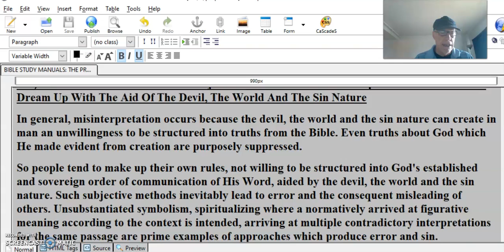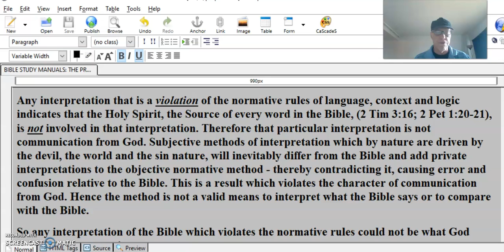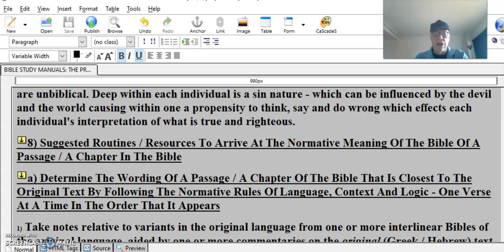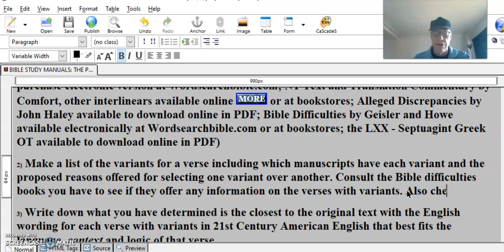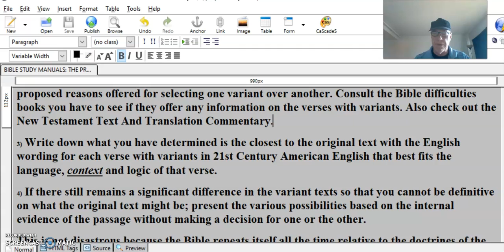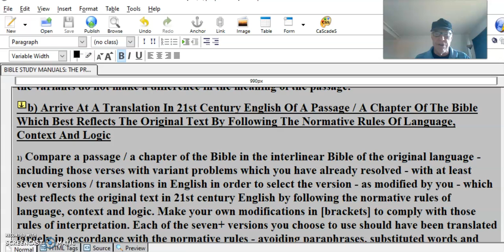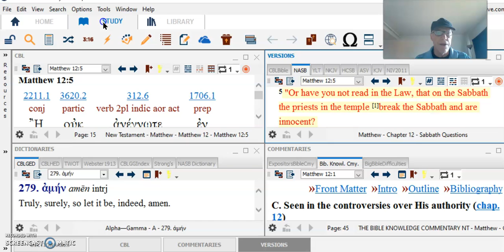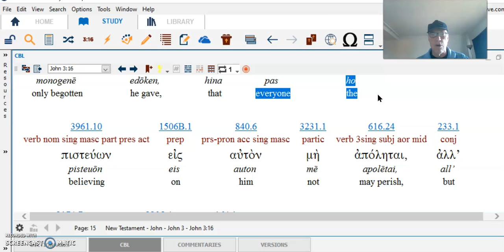Interpreting Scripture #5 Normal Rules Language ContextLogic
Interpreting Scripture #5 Normal Rules Language Context Logic
f) Otherwise The Holy Spirit Is Not Involved In The Interpretation Of The Bible
Any interpretation that is a violation of the normative rules of language, context and logic indicates that the Holy Spirit, the Source of every word in the Bible, (2 Tim 3:16; 2 Pet 1:20-21), is not involved in that interpretation. Therefore that particular interpretation is not communication from God. Subjective methods of interpretation which by nature are driven by the devil, the world and the sin nature, will inevitably differ from the Bible and add private interpretations to the objective normative method - thereby contradicting it, causing error and confusion relative to the Bible. This is a result which violates the character of communication from God. Hence the method is not a valid means to interpret what the Bible says or to compare with the Bible.
So any interpretation of the Bible which violates the normative rules could not be what God intended to communicate.
Just as God's sovereignty prevailed over man's penship of the 66 books of the Bible and produced an inerrant work by the hand of man, so He sovereignly prevailed over the languages of men which they used so that what man has established as normative use is what is reflected in His Word so that all men of accountable age and linguistic capacity might be able to choose to understand God's revelation to man.
7) Neither An Individual's Feelings, Nor His Experiences, Nor His Interpretation Of His Feelings / Experiences Can Override, Add To, Supplant Or Modify What The Bible, Normatively Interpreted, Says
Neither an individual's feelings, nor his experiences, nor his interpretation of his feelings / experiences can override, add to, supplant or modify what the Bible, normatively interpreted, says. Experiences and feelings may be real, but they are too often misinterpreted due to insufficient evidence, jumping to false conclusions, stereotypical prejudices - perspectives which are unbiblical. Deep within each individual is a sin nature - which can be influenced by the devil and the world causing within one a propensity to think, say and do wrong which effects each individual's interpretation of what is true and righteous.
8) Suggested Routines / Resources To Arrive At The Normative Meaning Of The Bible Of A Passage / A Chapter In The Bible
a) Determine The Wording Of A Passage / A Chapter Of The Bible That Is Closest To The Original Text By Following The Normative Rules Of Language, Context And Logic - One Verse At A Time In The Order That It Appears
1) Take notes relative to variants in the original language from one or more interlinear Bibles of the original language, aided by one or more commentaries on the original (Greek / Hebrew) text and one or more books on the subject of Bible difficulties.
(Resources: Complete Biblical Library OT & NT Interlinear available in Public Libraries or purchase electronic version at Wordsearchbible.com; NT Text and Translation Commentary by Comfort, other interlinears available online  .or at bookstores; Alleged Discrepancies by John Haley available to download online in PDF; Bible Difficulties by Geisler and Howe available electronically at Wordsearchbible.com or at bookstores; the LXX - Septuagint Greek OT available to download online in PDF)
2) Make a list of the variants for a verse including which manuscripts have each variant and the proposed reasons offered for selecting one variant over another. Consult the Bible difficulties books you have to see if they offer any information on the verses with variants. Also check out the New Testament Text And Translation Commentary.
3) Write down what you have determined is the closest to the original text with the English wording for each verse with variants in 21st Century American English that best fits the language, context and logic of that verse.
4) If there still remains a significant difference in the variant texts so that you cannot be definitive on what the original text might be; present the various possibilities based on the internal evidence of the passage without making a decision for one or the other.
This is not disastrous because the Bible repeats itself all the time relative to the doctrines of the faith. So missing a doctrinal message in one passage, one can be assured that doctrine will be more clearly available elsewhere in the Bible. The better skilled you become at this, and the better your resources, the fewer such passages will be a problem for you. More often than not, the context of the passages carefully considered will rule in favor of one variant or another; or the variants do not make a difference in the meaning of the passage.